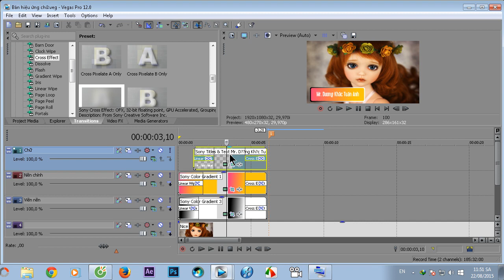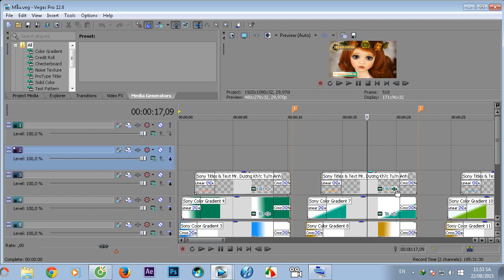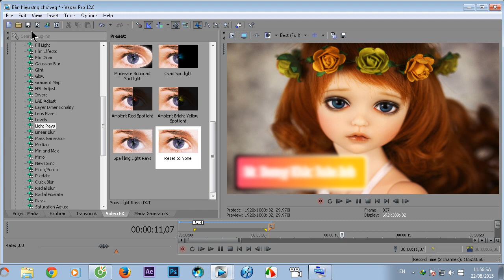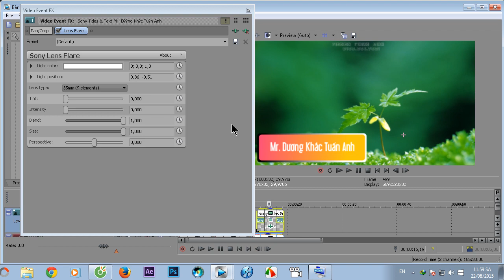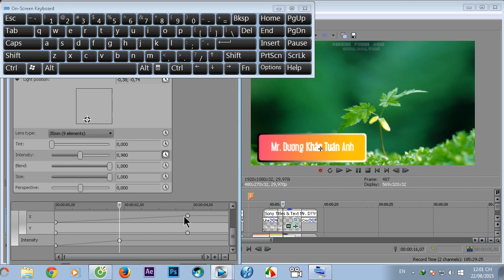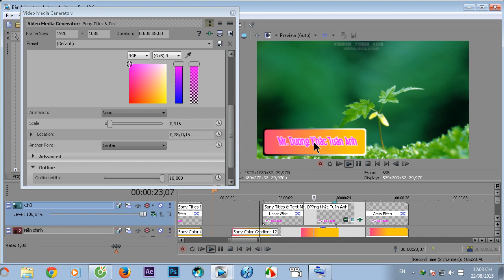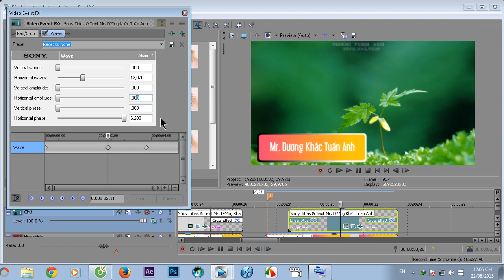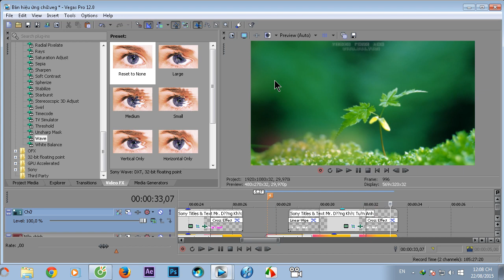Tạo hiệu ứng chữ trong Sony Vegas bằng Video FX và Transition P2